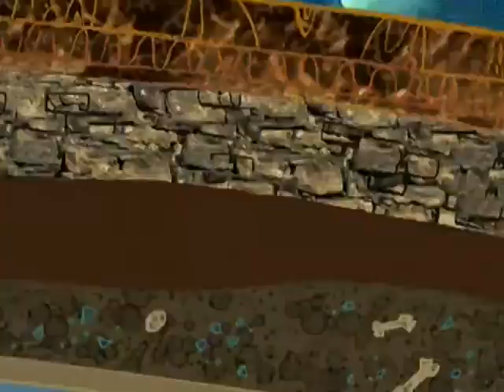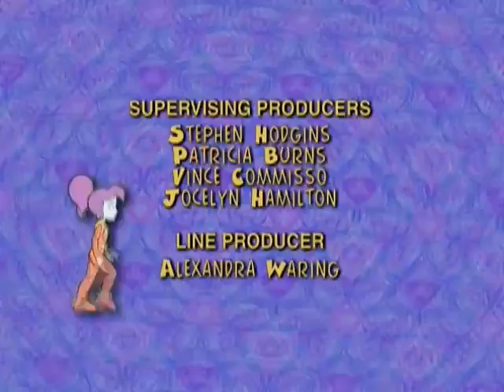Blaster's Universe E11(NaQis&Friends/JumpStart/WangFilm/HongGuang/Nelvana/Russia/Kool-Aid)(1999)